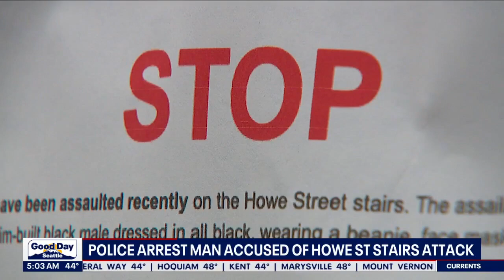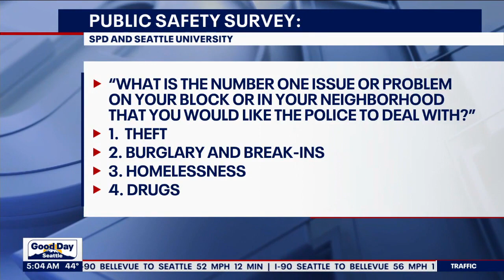Seattle violent crime rates: Violent crime sees 15-year high | FOX 13 Seattle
We continue to track the rising crime rates and Seattle police released their final 2022 report. While crime is on the rise, it's violent crime numbers that are catching our eye.